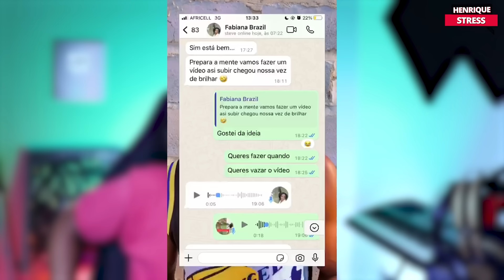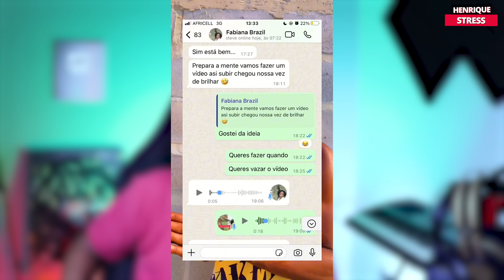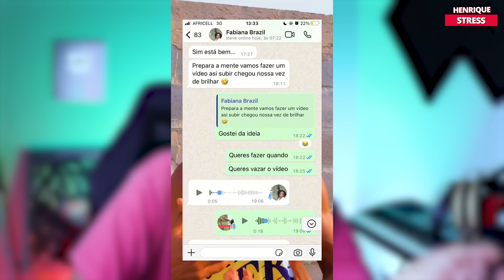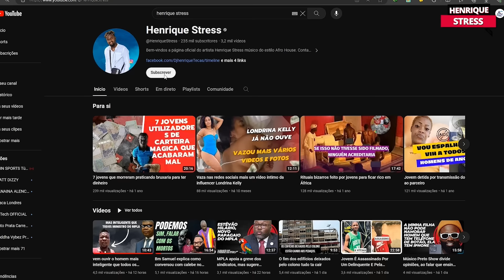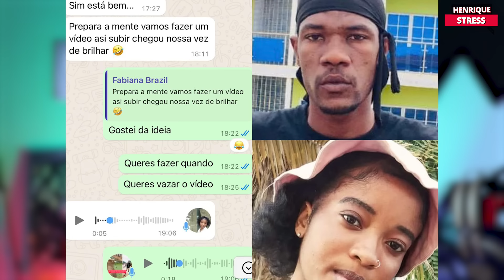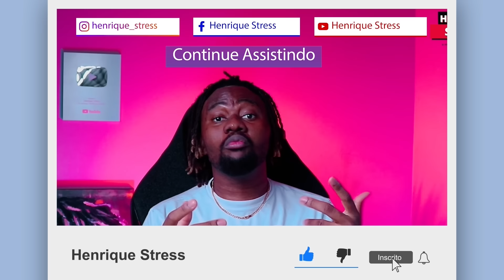Influencer digital diz que foi a namorada quem vazou o vídeo picante para ser famosa.